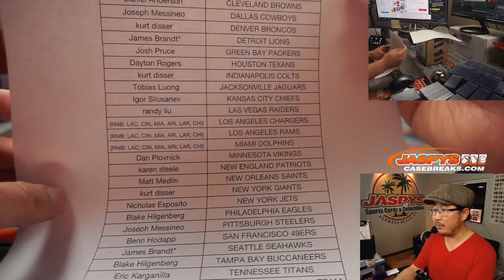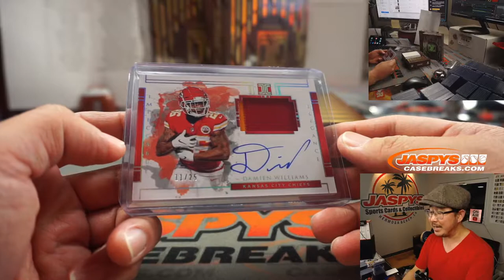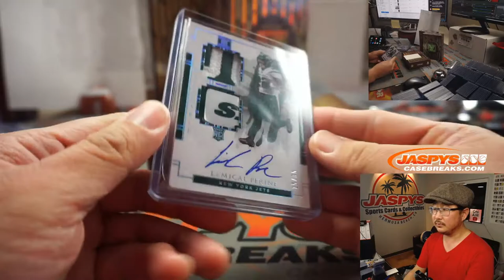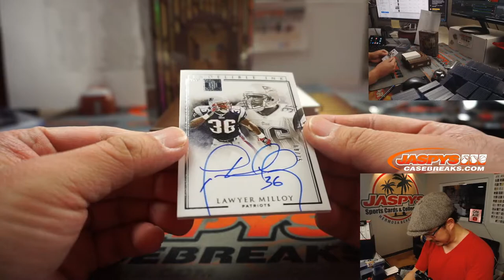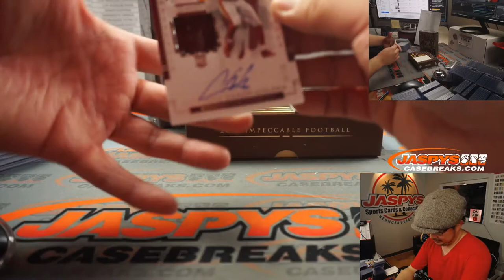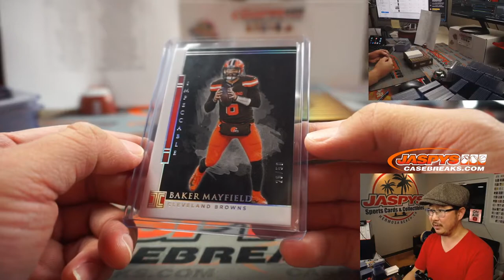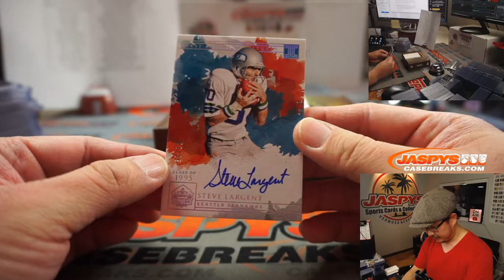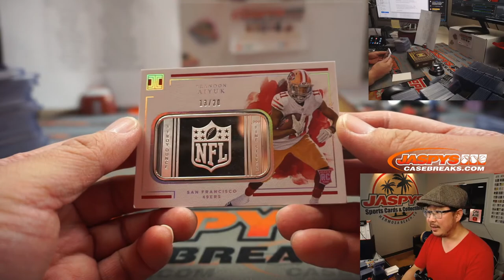Tu, 01.05.21 // 3Box PYT #21 // 2020 Panini Impeccable Football (NFL)